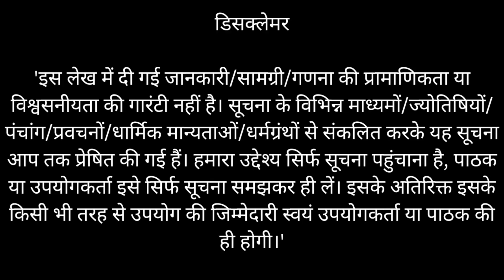सावन मास की कहानी 2024/सोमवार की कथा/Sawan Mass Ki Kahani 2024/Shivji SawanStory#Stories@pwithgod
bhakti story
भक्ति स्टोरी
Hindi kahaniyan
moral stories
fairy tales in Hindi
purani kahaniyan
bhakti video
savan mass
savan mas ki kahaniyan